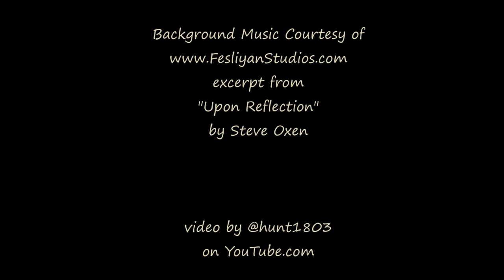Sundown - Boulder Valley, MT - Sept 25, 2023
Clouds to the west mostly obscure the setting sun, but a little color sneaks through for a moment.

Timelapse footage captured using a GoPro Hero9, processed through Windows MovieMaker software.

excerpt from "Upon Reflection" by Steve Oxen